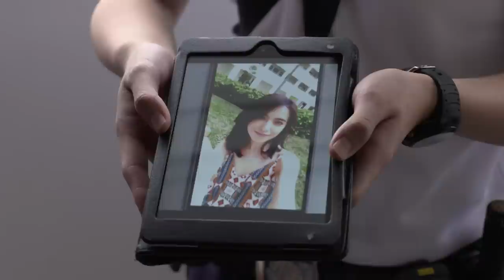C. L. I. F. S4 警徽天职 4 - Ep 1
CLIF 4 - Five new episodes daily!

In an attempt to convince him to reveal the identity of the syndicate boss, Wei Lantian visits Yang Zhongzheng in the prison. Zhongzheng refuses. He is mindful that the syndicate boss has threatened him with the life of his daughter, Yang Hongxi.

Huang Zhijie, with her baby son, Jianbo, sends her parents off at the airport. Afterwards, she encounters a molester and catches him with the help of an airport policeman, Chen Yu.
The airport police receive a tip that a wanted criminal is planning to escape the country.

Chen Yu notices Zhijie and her son waiting for a taxi. Her car has broken down, and he offers them a ride.
The wanted criminal is intercepted by the airport police. He takes an art gallery boss, Zhao Xuewei, hostage and escapes in his car. Chen Yu gives chase, and the fugitive is eventually arrested.
It turns out that Xuewei is Chen Yu’s uncle. Xuewei wants to move his business to Singapore and invites Chen Yu to assist him. Chen Yu declines, and claims he has been accepted by the CID.
Zhang Guixiang joins the Community Policing Unit with Evan, and they patrol the neighbourhood on bicycles. There have been various reports of handphone thefts, and Guixiang is on the lookout for the thief.

Chen Yu’s mother, Zhao Xiufeng, is the owner of a salon. The salon employee, Weng Xuanmei, tells Guixiang she wants to be a part-time singer at a nightclub. Guixiang objects and they get into a quarrel. Wang Shishi, an investigator, tells Guixiang someone is touting handphones on the streets, and believes this is the person Guixiang is looking for. Li Shimei and Cai Cheng are having a lovers’ tiff near the coffee shop. Guixiang tries to mediate.
Guixiang relents and allows Xuanmei to take up the part-time singing job.

The handphone thief is caught. All the stolen handphones are returned to their owners except one, whose owner cannot be located. The handphone contains photos of Shimei.
Guixiang picks Xuanmei up from the nightclub. He cannot tolerate the patrons behaving inappropriately towards her and drags her away. They argue heatedly.

Foreign women on social visit passes are flaunting sex for sale in HDB estates. The police identify the head of the syndicate to be He Ming. Lantian and his team storm into Shimei’s flat and find her dead. Lantian is attacked by He Ming, and both fall from the height of the flat.